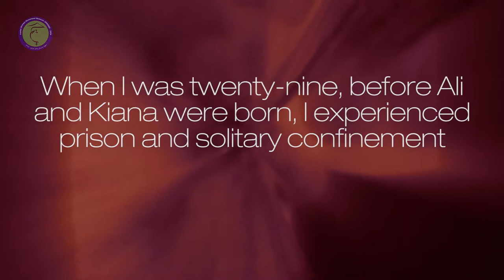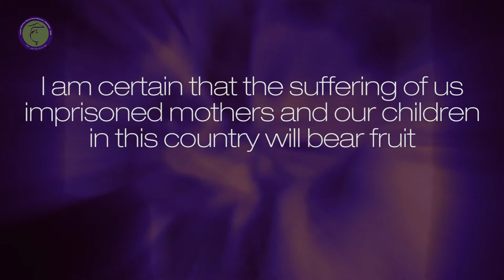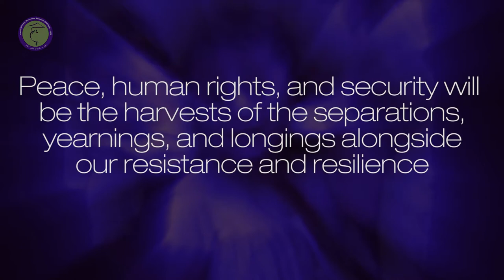A Letter - Narges Mohammadi /پیام نرگس محمدی به مراسم افتتاح موزه زنان ایران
A Letter - Narges Mohammadi
 پیام نرگس محمدی به مراسم افتتاح موزه زنان ایران و نمایشگاه از اوین با عشق